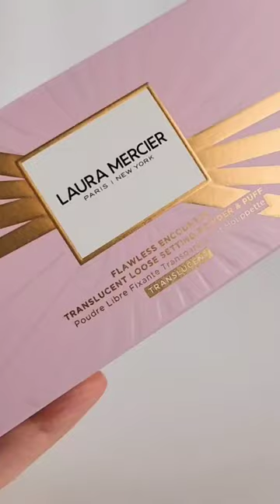Review LAURA MERCIER Translucent Loose Setting Powder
I've been testing the -possibly- most famous face powder for a few weeks now, read below 👇🏻 my thoughts about it.

Pretty much everyone raves about the Laura Mercier Translucent Loose Setting Powder so I decided to try it out too.

Specifically, I was searching for an undereye powder. I don't really set the concealer because the ones I use don't crease but sometimes I've been noticing a bit of smudged mascara on the outer corners so I wanted to incorporate a touch of powder in the area to prevent that.

Unfortunately my beloved It Cosmetics Bye Bye Pores Translucent Loose Setting Powder (which I still use and LOVE) is not the best for the undereye because it's silica-based so there is a chance of photo flashback.

Overall I do like this powder and it works really well for my needs but, as a sort of 'unpopular opion', I want to share some CONS about it that are rarely mentioned:

⚠️ It's not as invisible on the skin as a silica-based powder. I can still see a little bit of 'chalky-ness' after blending.

⚠️ It's not as silky to the touch as a silica-based powder.

⚠️ Best not to use a brush and opt for the velour puff. It really helps press the powder into the skin for a smoother finish. It truly makes a difference.

⚠️ It's quite drying and honestly I didn't like the result when I tested it on my ENTIRE undereye area. The skin felt tight shortly after and it accentuated fines lines making it looks older. For reference, I've combo skin but always had dry undereye.

However when I apply this powder on the outer sides of my undereye (right below my outer corners of the eyes and lashline) it works well at avoiding mascara smudging during the day and it looks good & natural. Approved! 🎉